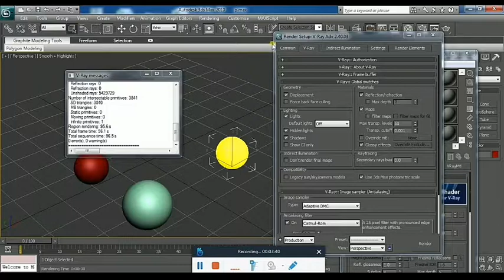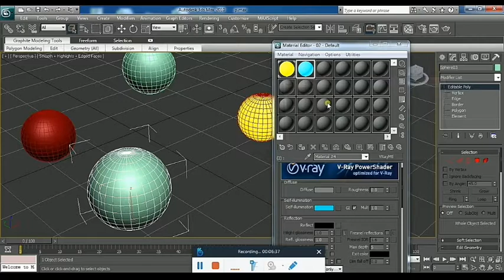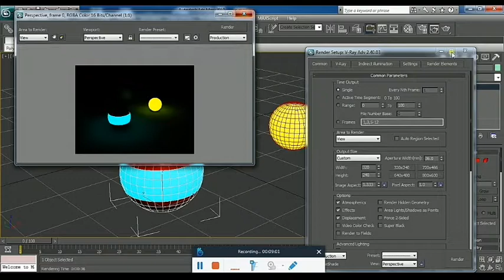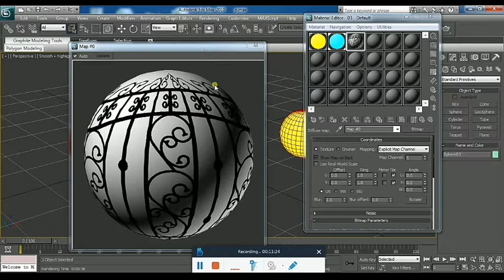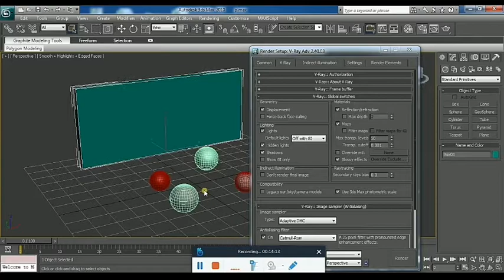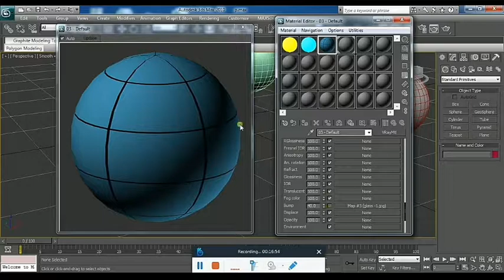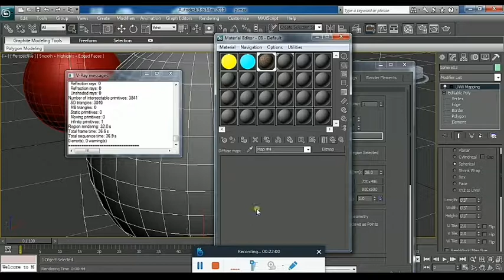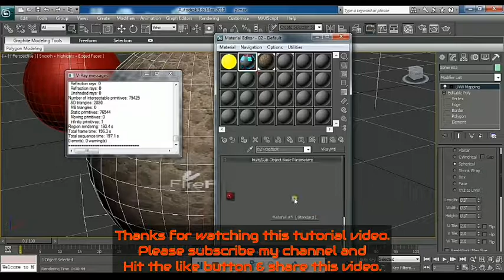How to make vray materials for 3ds Max || For Beginners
Hi friends,

In this video tutorial I am going to show you how to make Bump, displace, opacity and self illuminated materials in vray.
Special material for 3ds max.

from help of this video tutorial you can make glowing objects, rough brick wall, tiles, old stone wall, railing, Gate and grill material.